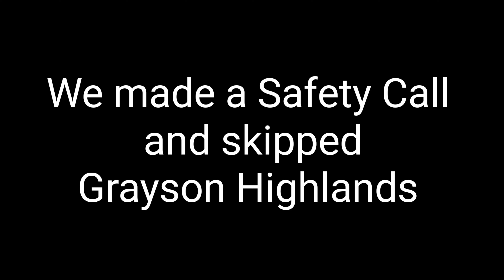Day 1 - Grayson Highlands Redemption Hike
Willow returns to the Appalachian Trail in March 2023 to finish the AT in Virginia (over multiple sections). In January 2023 we attempted the same but made a safety call when temperatures in the teens, 40 mph winds, and 7 inches of snow made crossing Grayson Highlands a bad idea. We are back for revenge!

Day 1 - We walk up the Spur Trail and head Northbound. We stop at Wise Shelter and run into Thru Hiker Atticus. We hiked with him in February on our Springer section hike. It was great (and random) to cross paths and briefly catch up. We found a great campsite just outside of the State Park and weathered an early morning downpour.

We test our newly modified Durston X-Mid Pro 2 "tarp" with the Durston groundsheet. It worked great and gave us a ton of space. We might be on to something here...